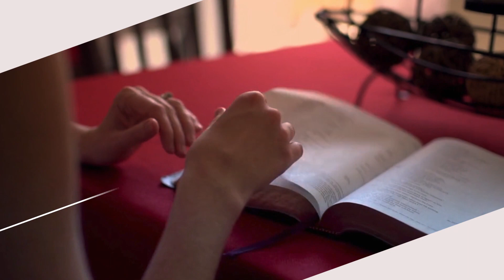Satu Ayat Alkitab [Pdt. Darwin Lumbantobing]